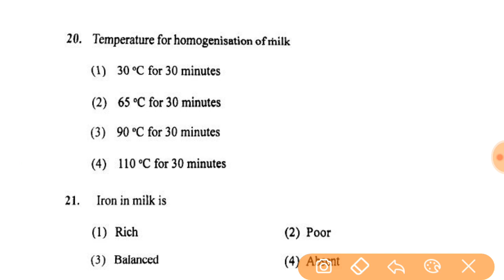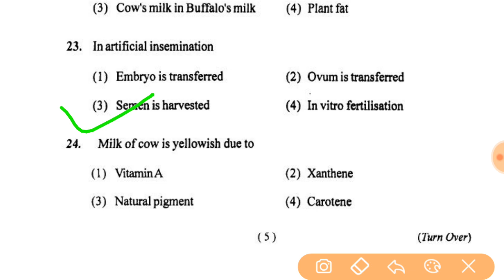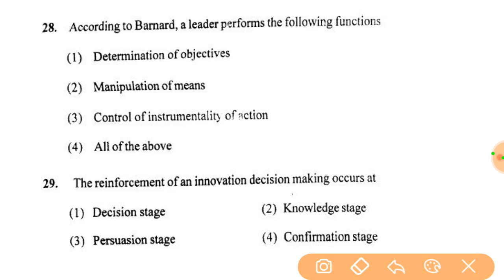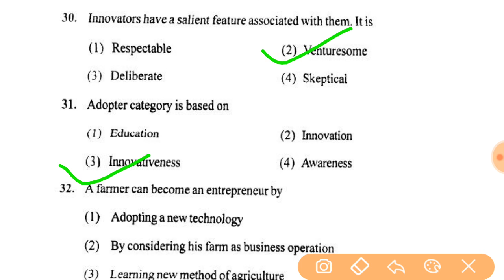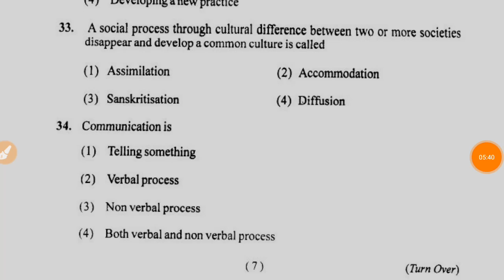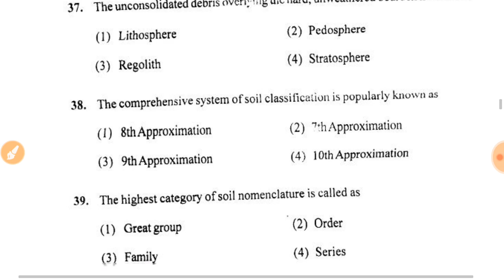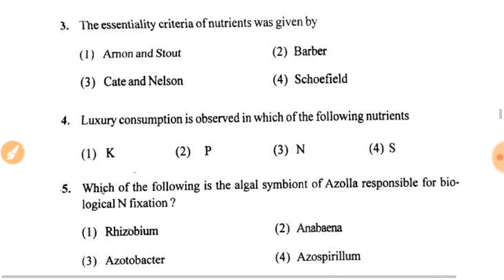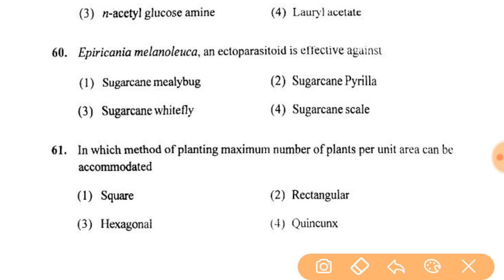BHU MSc Agriculture Question Paper With Solution | BHU Entrance Exam Paper | Agrarian BHU | Part- 2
Hello Agrarians

Is video me BHU Agriculture Exam me puchhe gaye questions ka discussion kiya gya hai, is video se BHU exam ki tyari kar rhe Students ko help milega.

Category :- Education